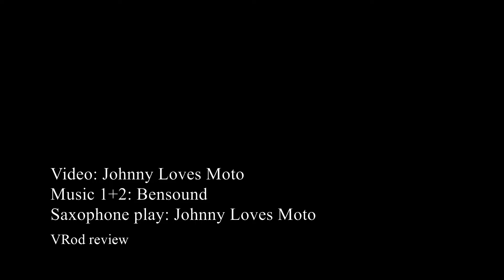Harley Davidson V-Rod 2007 review (deutsch)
Hallo Youtube, hier stelle ich euch meine Harley Davidson V Rod vor, viel Spass beim Anschauen und bitte nicht vergessen mir ein Daumen hoch zu geben, es folgen weitere Videos über Motorrad, Autos, Testfahrten, reviews. Ich werde ich den nächsten Wochen weitere Motorrad Händler besuchen und Bikes testfahren, begleitet mich, vielen Dank